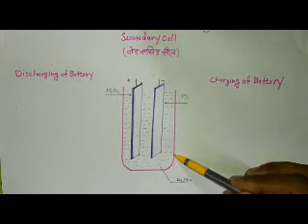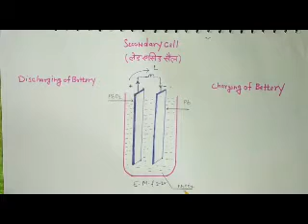Electrician Drawing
Practice set